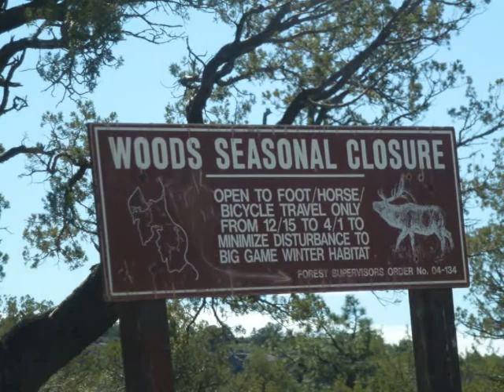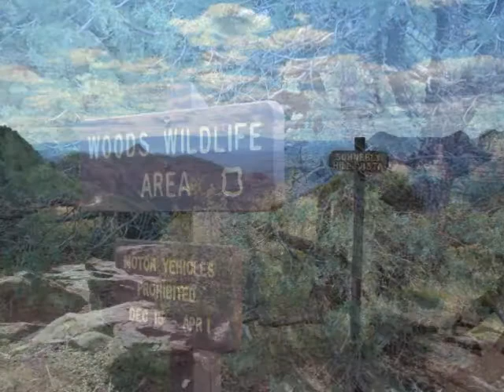Hot Loop Trail (Forest Road 153A), Sedona, Arizona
An easy, but rocky trail along the edge of the Mogollon Rim near Sedona